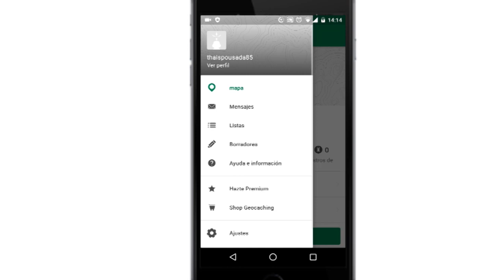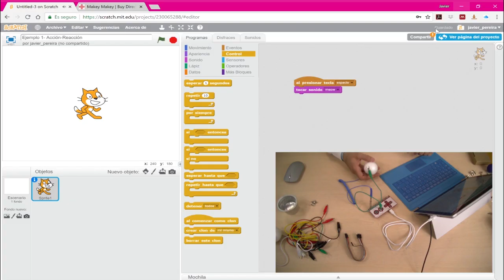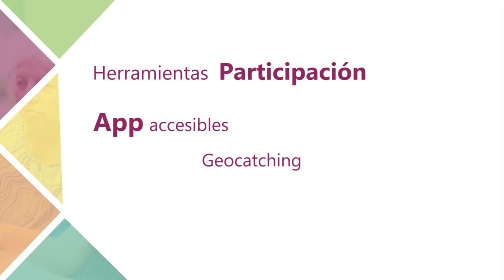Presentacion del MOOC "Tecnologías para la participación activa en la diversidad funcional "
El equipo docente responsable de este MOOC presenta las características, contenidos y dinámicas del mismo, centrándose en las potencialidades que ofrecen la tecnología convencional o la tecnología de apoyo para facilitar la participación activa y la autonomía de las personas con diversidad funcional.